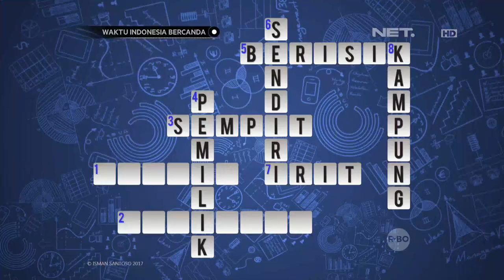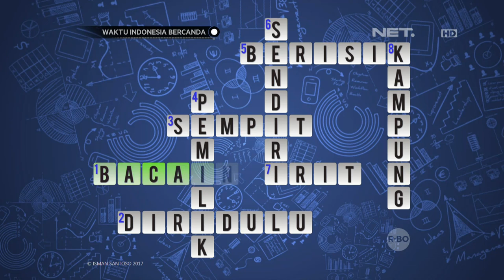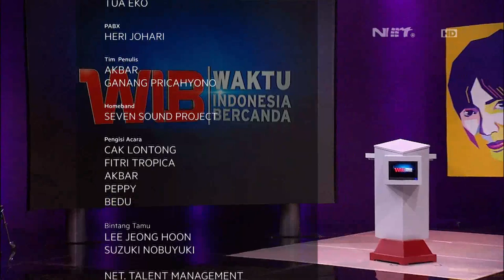Waktu Indonesia Bercanda - Dapet Hadiah Peserta Jepang Ini Sampe Diam Tanpa Kata (5/5)